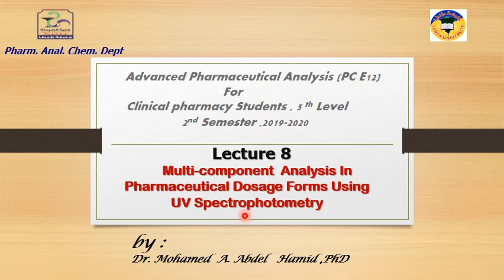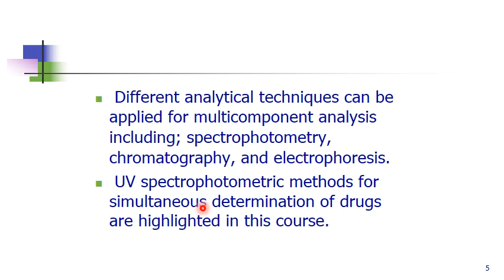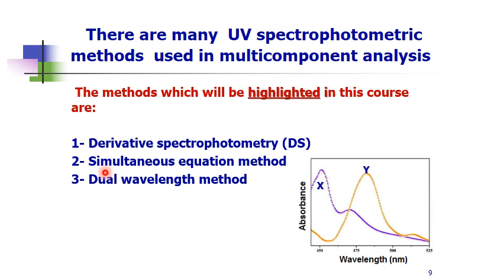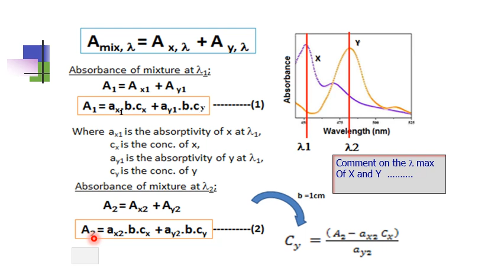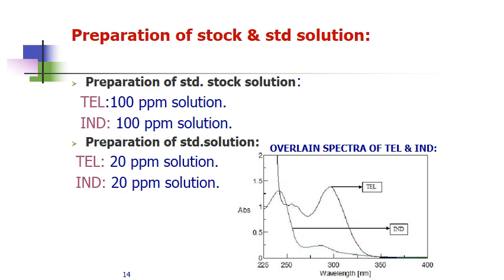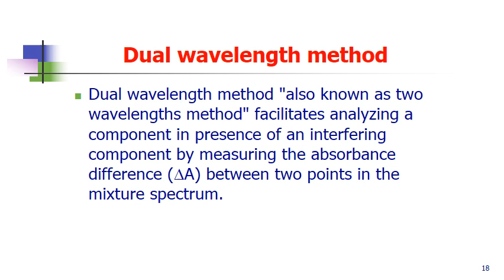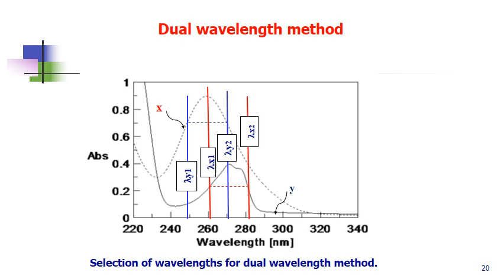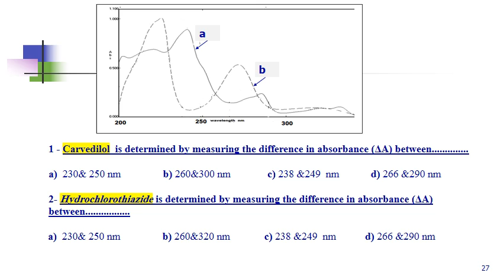Advanced Pharm. Analysis - Dr. Mohamed Abdel Hamid - Lecture 8-5th level clinical pharm. Students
التحليل الصيدلي( مادة إختيارية) - المستوي الخامس